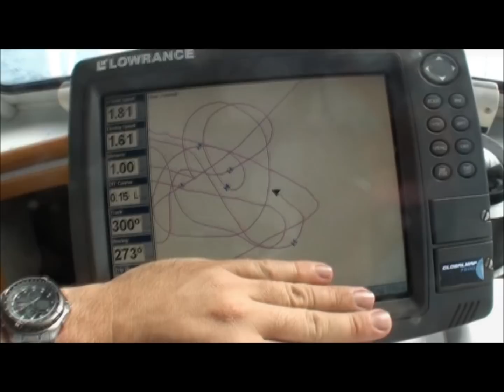Fishing Video, Big Fish Kaos on the Great Barrier Reef!!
A fishing video of a recent mothershipping charter to the outer Great Barrier Reef, and possibly some of the best fishing available as well.  Great video showing heaps of quality Red emperor, Nannygai, Spanish Mackerel, Tuna and heaps more. a Great mix of reef and sports fishing.   We were towed out by Centurion to Trogibee and Eaton/Denton reef some 200 kilometres offshore to fish these remote reefs.  So remote they've probably never been fished and the video shows the quality fish available.  Massive Reds, with several over the 10 kilo mark, and heaps in the 6 - 10 kilo range.  Some of the best reef fishing I've seen and can't wait to get back there again.  With Several charters planned for the end of this year, more great fishing videos will be had, better still join one of our charters and you can get amongst the action.  Our Mothershipping fishing trips usually range from 5 to 7 days.